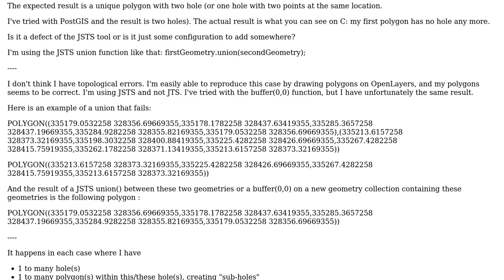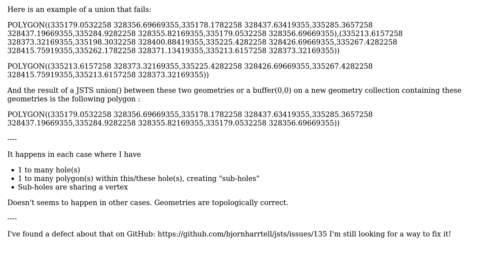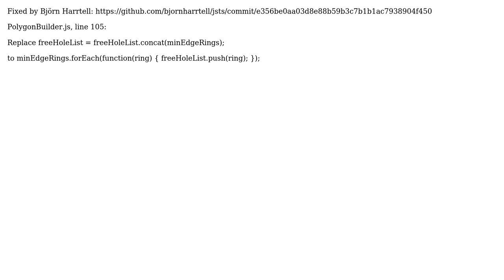GIS: Union on polygons with holes using JSTS?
With thanks & praise to God, and with thanks to the many people who have made this project possible! | Content (except music & images) licensed under CC BY-SA | Music | Images & others | With thanks to user Sebastien BATEZAT user PolyGeo and the Stack Exchange Network Trademarks are property of their respective owners. You are responsible for your own actions.